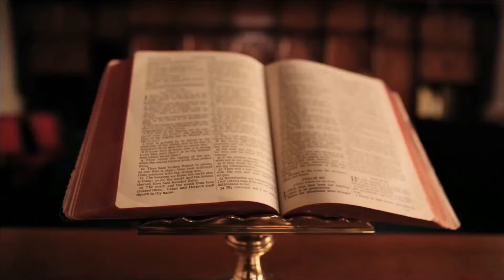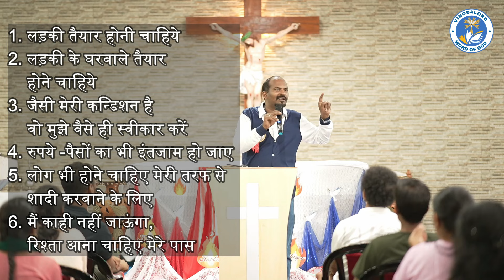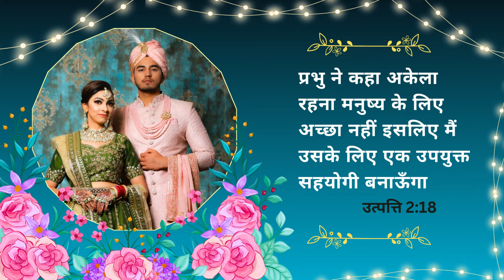Discernment of Marriage - शादी के बारे मे सही निर्णय कैसे लें by Vinod Kumar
In this video, Mr. Vinod Kumar shares his own testimony and experience about his marriage. This will help people who are thinking about their marriage, and facing difficulty in making the right decision, having confusion in their mind, this video will help them to make a good decision about their life and marriage. This is the catholic teaching-based channel in which we are trying to upload webinars, and sessions on different topics based on the word of god, testimonies etc. You can send your testimony to us, write about your god experience or when you encounter the Lord Jesus Christ, shoot your video and send it to me through the Google Drive link my email ID is given below in the description, and I will edit your video and upload it to this channel. Don't forget that your testimony is the heart of evangelization share it now. Those who keep trust in the lord will create history.

The sacrament of marriage
Husband and Wife